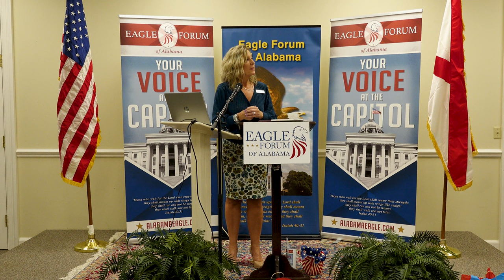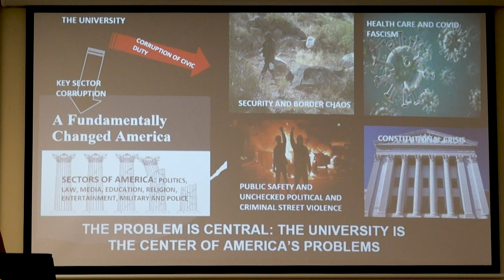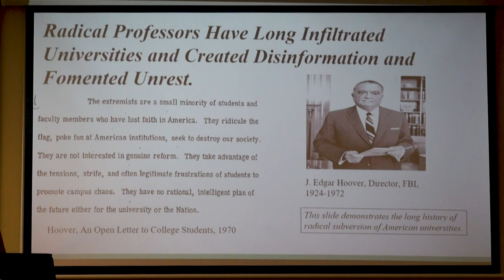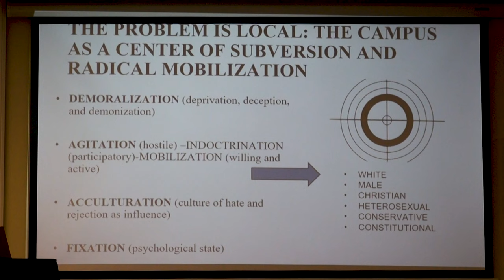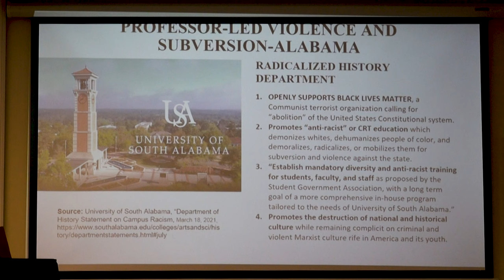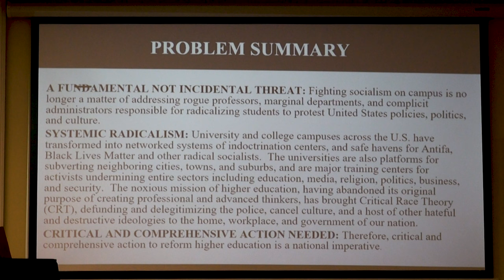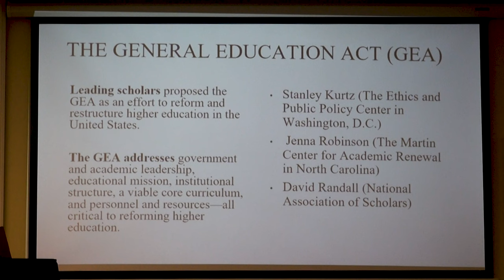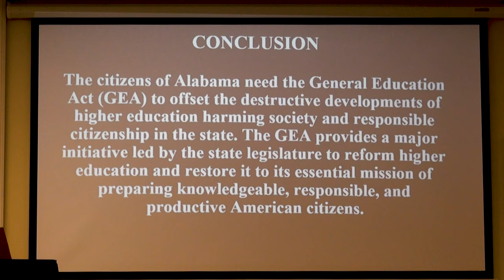Transforming Higher Ed with General Education Act (Scott Catino)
Dr. Martin Scott Catino is the President of the Faith Family Freedom Coalition Metro Mobile, Alabama, a U.S. Fulbright Scholar, and along with his wife Lisa serves as an Alliance Defending Freedom Ambassador Alabama. He served in the United States, Bahrain, Iraq, Afghanistan, and the UAE in various supervisory, advising, and research posts for diverse entities including the Department of Defense, FBI, and private security programs. His research on civil unrest, terrorism, and insurgency has involved field studies around the world as well as numerous publications in scholarly and industry journals. His most recent field studies (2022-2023) include researching civil unrest in Northern Ireland, Panama, and the Dominican Republic as well as researching transnational organized crime in the Bahamas.

The views expressed in presentations made at EFA meetings are those of the speaker and not, necessarily, of EFA. Presentations at EFA events, or the presence of vendors at EFA events, does not constitute an endorsement of the vendor or speaker’s views, products or services.